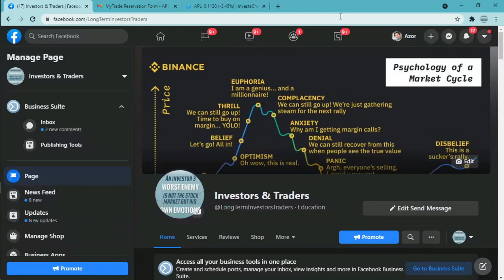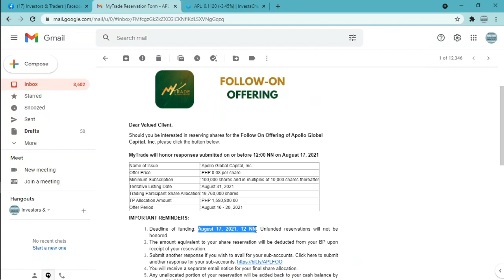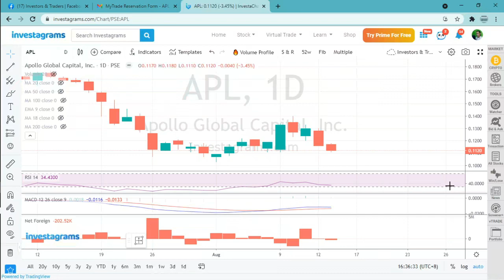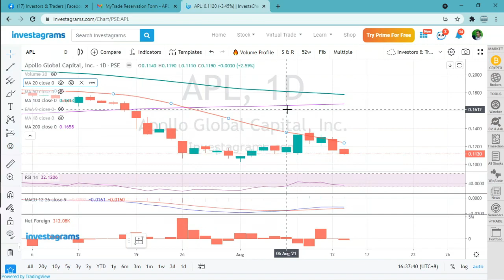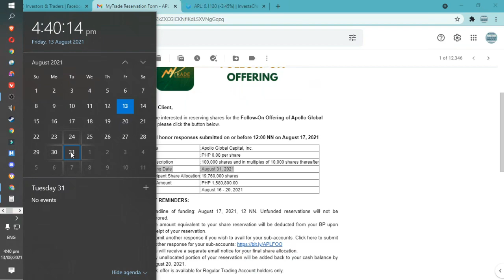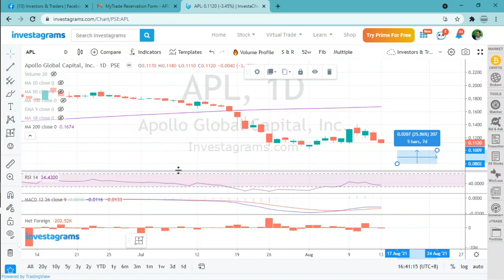APL FOO - A Trader's Perspective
Trading and Investing in stock market, cryptocurrency is very risky.

Please do your own due diligence and trade at your own risk.

I hope you are all okay during this hard times. Thanks and have a good one.